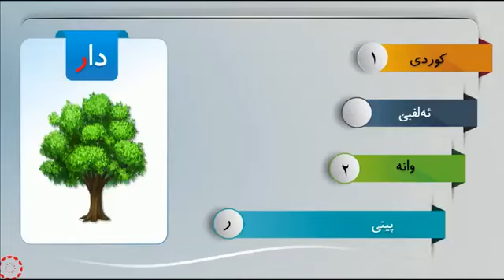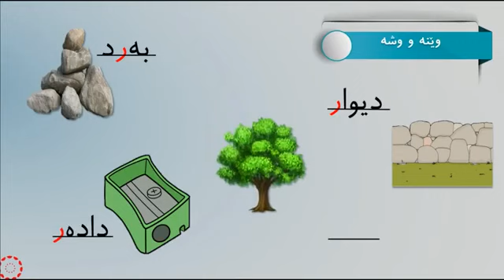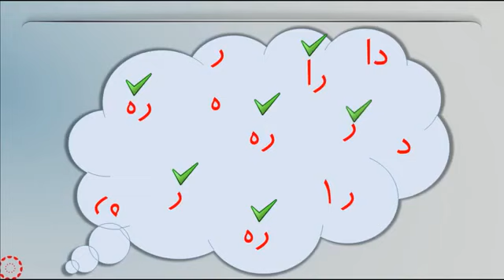پۆلی 1 کوردی/ پيتى ( ر )